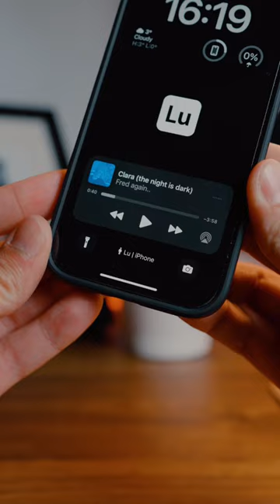Știai smecheria asta? 🤔